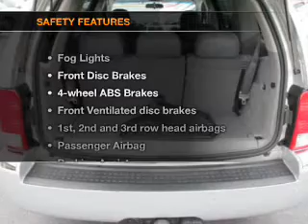2007 Chrysler Aspen - Lawrenceville GA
Year: 2007
Make: Chrysler
Model: Aspen
Trim: Limited
Engine: 5.7 liter 8 cylinder 16 valve
Transmission: Automatic
Color: Bright Silver Metallic
Mileage: 105650
Address:
719 W. Pike St